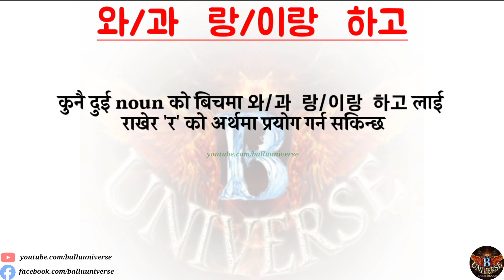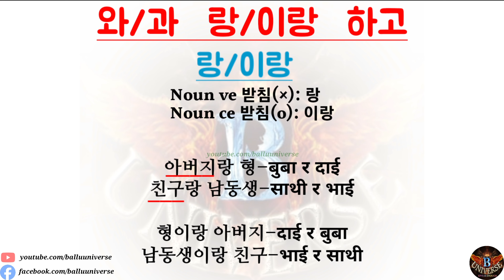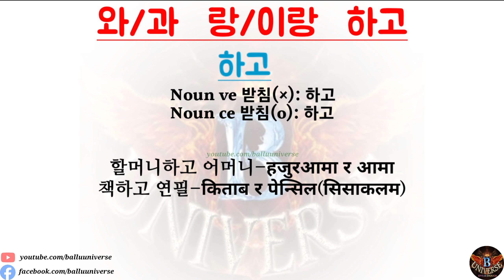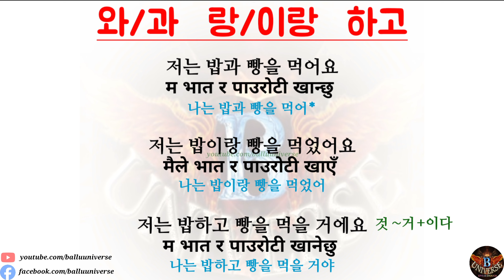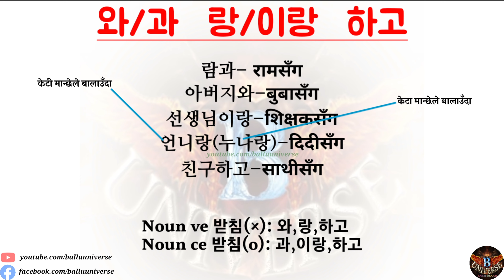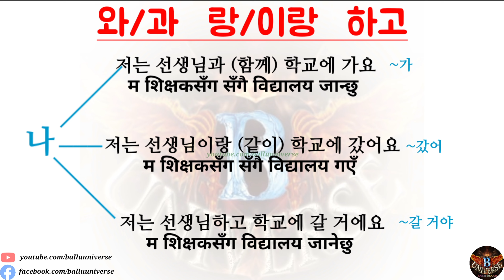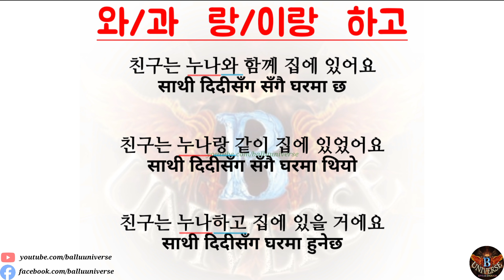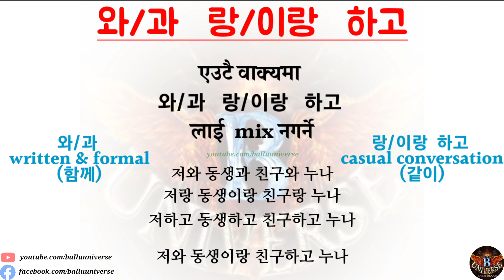와과 랑이랑 하고 Particles Korean EPSTOPIK Basic Grammar balluuniverse Beginner Lesson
Warm welcome to the Ballu Universe. Ballu Universe is an online platform which aims to provide free knowledge to all people. You can learn about something knowledgeable/valuable things from Ballu.

You can learn about Korean language, some technical ideas and also can enjoy by literary & musical entertainment.

जुनसुकै ठाउँबाट जुनसुकै समयमा केही ज्ञानवर्दक कुरा जान्न/सिक्नका लागि तपाईँ Ballu_Universe सँग जोडिन सक्नुहुन्छ ।

We will glad to be in touch with you. Thank you for visiting and thank you very much for your kind support. Keep in touch with Ballu for upcoming updates.